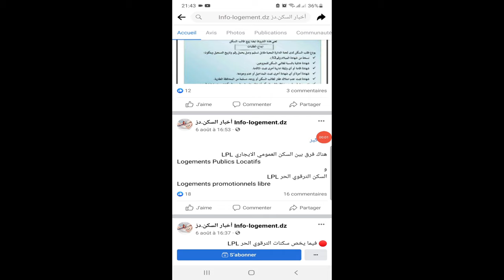تذكير فرق بين سكن عمومي ايجاري LPL Loemnt Publics Locatif،ترقوي حر LPL Logements promotionnels libre